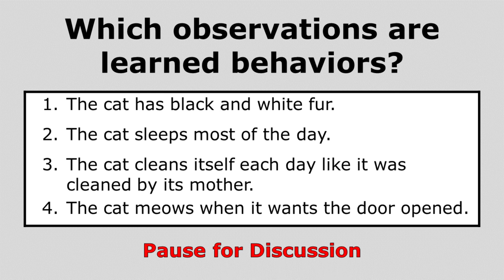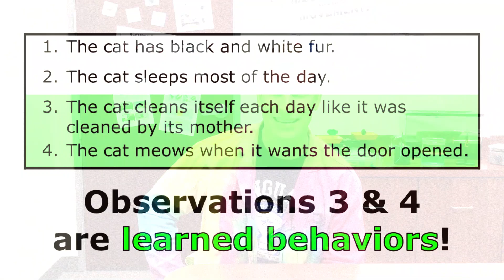What are Learned Behaviors?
This short video asks students to determine which observations about my cat are learned behaviors.